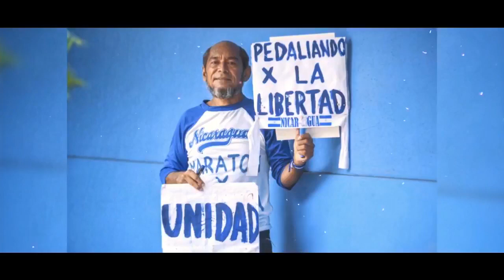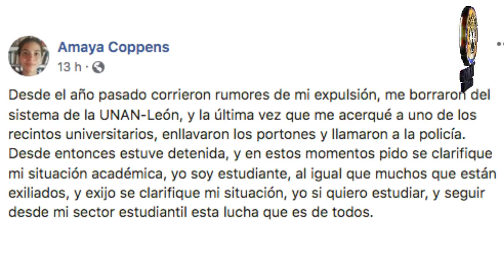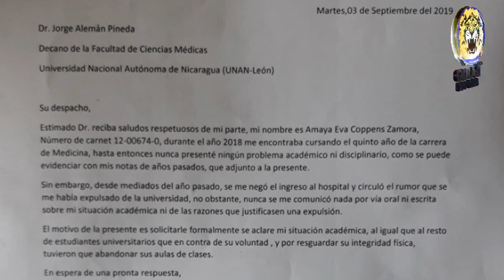NOTICIAS LIVE MIERCOLES 4 DE SEPTIEMBRE 2019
🔴 TITULARES

✅ Madres de Abril y Alianza Cívica firman acuerdo por la búsqueda de la Justicia

✅ Comisión Especial para Nicaragua se reúne con jefe de gabinete del secretario general de la OEA

✅ Amaya Coppens pide a autoridades de la UNAN León aclaren su situación académica